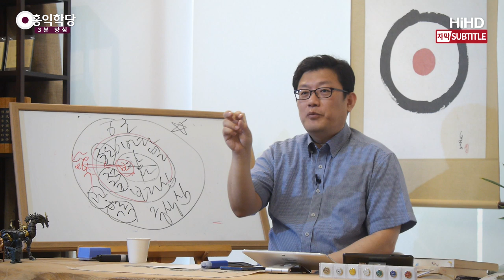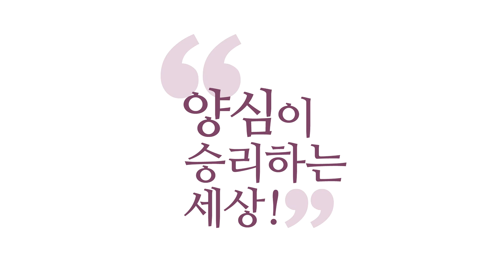[3분 양심] 알맞은 선을 지키자 _홍익학당.윤홍식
(190526 일요 대담) 자, 보시는 "남의 이익을 내 이익처럼 생각해주자."가 보시인데,
그래서 내 것도 남한테 나누자는 것이죠.
그런데 이게 치우치게 흐르면 어떻게 될까요? 탐욕으로 흐릅니다.
"내 것도 챙기자!" 이것도 과, 이것도 모자란 것이고,
보시에 "남의 것 먼저 챙기자!"라는 이것도 과한 겁니다.
딱 알맞은 보시가 안 나와요.
그러니까 지나친 희생도 아니에요, 보시가.
또 지나친 탐욕도 아니에요.

딱 알맞은 게 뭐예요?
나 사랑하듯이 남도 사랑해주는 딱 그 선이 있어요.
그 선 지키면 양심입니다. 그 선을 어기는 순간,
탐진치의 세계로 들어가요. 신기하죠?
지계도, 계율을 과하게 하면, 살벌해지죠.
또 느슨하면요, 방탕해집니다.
계율 안 지키면 방종으로 흐릅니다.
유혹에 그냥 끌려가 버립니다.
또 계율에 과하게 집착하면,
바리새파가 돼서 계율로 사람 잡습니다.
육바라밀이 살짝 어긋나면 상당히 불편해져요.

그러니까 이겁니다. 딱 맞아야 사람이, 모두가 좋지
살짝 어긋나면 불편해져요. 우주는 그러니까,
이 참나에서는 이원성이 없는데, 왜 그러냐 이게.
이원성의 세계이기 때문에 공식이,
공식이 음양이라니까요. '음양오행(陰陽五行)'을 아셔야 돼요.
그러니까 음양오행이 갈무리되어 있을 때는 참나의 세계이고,
펼쳐지면 현상계라, 현상계는
양과 음이 반드시 생깁니다, 이원성이.
그래서 현상계는 선과 악이 필연적입니다.
현상계에서 악은 못 없앱니다, 영원히.

단, 악을 안 하면 되는 거예요.
자, 이것을 결론으로 끝낼게요.
보살들은 현상계에서 참나와 선과 악의 세계를 압니다.
중도와, 중도에 어긋난 세계를 압니다.
우주에는 이것밖에 없다는 것을 아니까
알면 멈추기 때문에, 다른 세계를 바라지 않아요.
"내가 있는 시간대에 최선을 다하자!"이지
다른 시간대, 다른 장소에 욕심을 안 냅니다.

왜냐하면, 어디 가도 이 세계밖에 없기 때문에
지금 내 안에 있는 이 세계가 어딜 가도 이것이니까요.
내 마음 안에 정토(淨土)가 있고, 예토(穢土)가 있어요.
중도가 있고, 치우친 길이 있어요.
보리심이 있고, 중생심이 있어요.
뭐만 하면 돼요? 나는 여기서?
여기서 지금 육바라밀로 정토를 만들고,
보리심을 만들고, 악을 선으로 돌릴 뿐이에요.
우주 어디 가도 이 짓거리밖에 안 해요.

그러니까 이 양반은 이미 수많은 생을 앞으로
보살도를 하며 살겠지만, 거기에도 집착하지 않습니다.
뭐만 신경 써요? 육바라밀을 지금 이 순간
계속 요리해내는 것밖에 생각 안 해요.
그래서 선이 승리하는 세상, 정토가 승리하는 세상을
만들 것밖에 연구 안 합니다. 그게 보살이에요. 아시겠죠?
악은 영원히 있어요. 왜? 이원성의 세계 때문에요.
현상계가, 시공이 펼쳐지려면 이원성이 있어야 돼요.
나와 남이 있어야 돼요. 주객이 있어야 돼요.

그래서 선과 악이 있습니다. 악은 있어요.
악이 있기 때문에 선이 빛나요.
악이 있기 때문에 악을 물리치고 선을,
육바라밀을 구현하는 게 의미를 갖는 것이고,
악을 안 하자 하는 게 보살의 주장입니다.
악을 없애자가 아니라, 악을 근본부터 없애자가 아니라,
"악은 있다, 중생들이여. 악을 하지 말자.
정토를 만들자." 이게 목표인 것입니다.
아시겠죠? 보살이 뭔지.